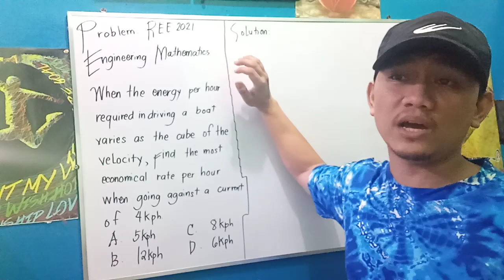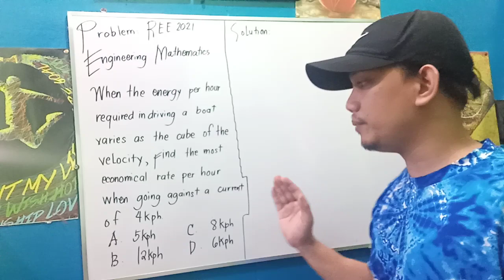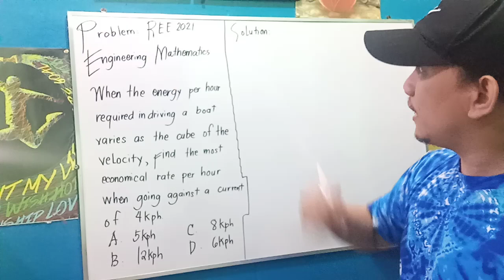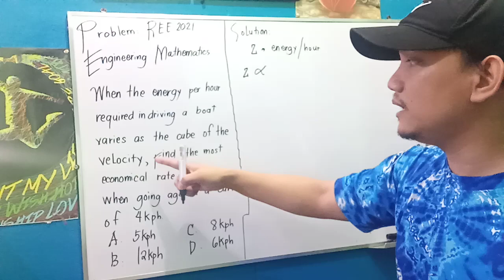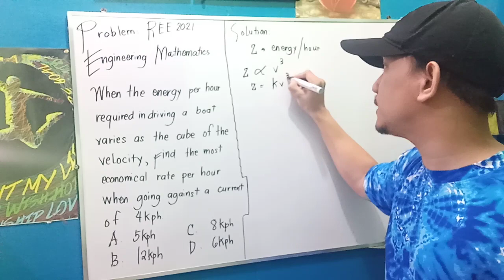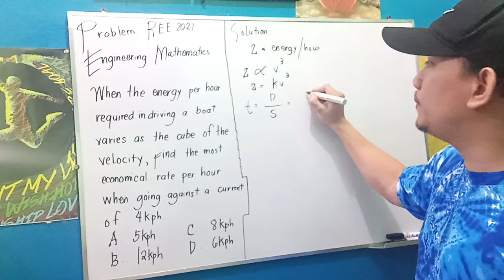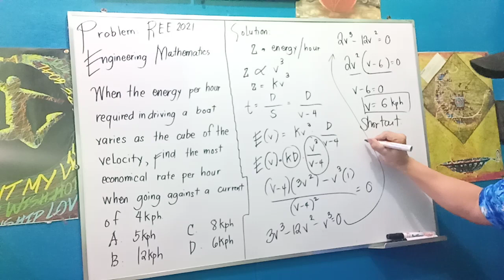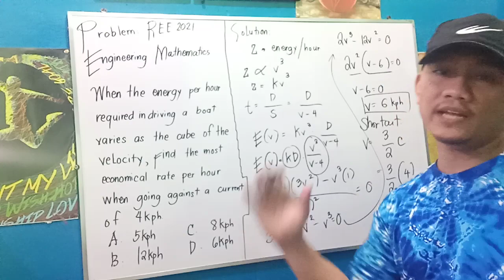Engineering Mathematics: Calculus [REE 2021 Boards]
When the energy per hour required in driving a boat varies as the cube of the velocity, find the most economical rate per hour when going against a current of 4 kph.